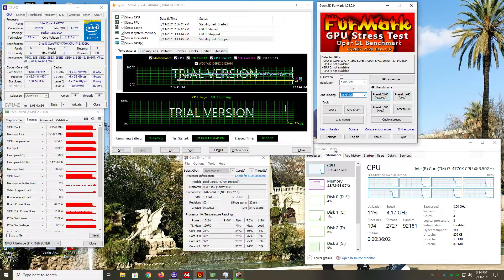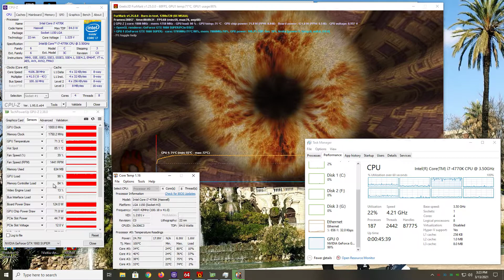Stress Testing I7 4770k/8gb ddr3/GTX 1660 SUper with Aida64Xtreme/Cpu-z/Gpu-Z/Furmark in 2021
CounteThis is a standard Youtube Gaming&AutoVlog channel!
Computer: I7 4770k Stock
                    8gb ddr3
                    GTX 1660 SUper Zotac
                    Cooler CPU Arctic Freezer 34 eSports